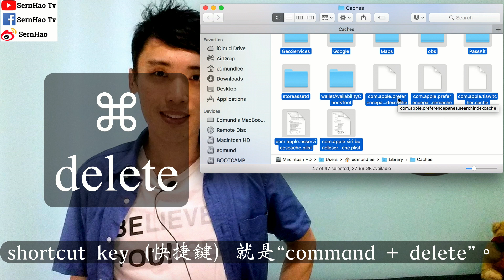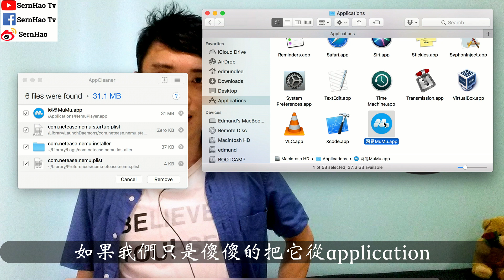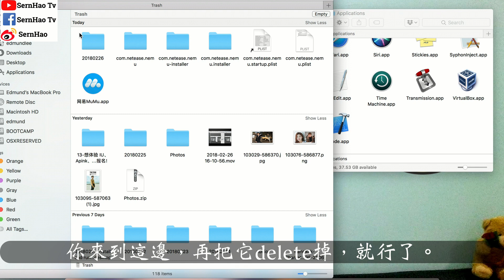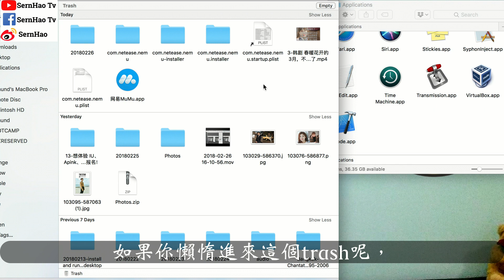mac 教學-25：如何解决MAC空間不足的问题，3招彻底清理mac的垃圾。蘋果電腦 & macOS & MacBook Pro-新手-使用-技巧-入门-教学| SernHao Tv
今天要跟您分享的就是：如何解決mac空間不足的問題。3招徹底清理mac的垃圾！
-macOS & MacBook Pro 新手 入門 使用 技巧-
[ 想擁有自己的MacBook Air（比市價便宜）？請到：

大家好！我是科技宅男-SernHao。歡迎來到我的頻道。
SernHao Tv會一直更新關於：
MacBook 和macOS 的使用小技巧。
喜歡這方面的資訊的話，
就趕快訂閱和關注SernHao Tv。

00:00:23 -解說-
任何一架電腦，就算是MacBook都好。
用了一段時間過後，一定有一堆東西需要清理。
而這些東西，往往是你在不知覺的時候，
越積越多的垃圾。
這些垃圾如果不清理的話，
它會造成兩個大問題。

第一，你的電腦會變卡。
第二，你的容量會越來越少。

所以今天要和大家分享的是：如何清理這些看不見的垃圾。

00:00:45 -1）清理緩存。
就是清理cache（緩存）。
對很多 app來說，它們都有自己的緩存。
好處就是，
在下一次開啟同一個 app的時候，
可以變得更快、更順。
那麼你可能就會有一個問題。
delete（刪除）了這些cache會怎樣？
答案是：沒有問題。
你可以放心的delete這些cache。
因為每個app在開始的時候，
都是沒有cache的。
so，它們是在打開了app後，
才製造自己的緩存（cache）。

首先你要按“command + Shift + G“。
然後輸入“~/Library/Caches/”。
然後按“Go”。
這些就是你所有的cache了。
你要做的就是：全選（command + a）。
然後拉進去你的trash（垃圾桶）。
shortcut key（快捷鍵）就是“command + delete”。
它（cache）就會進去你的trash了。

第二步就是來到trash這裡，
你的垃圾桶，然後按Empty（清空），就可以了。

00:01:40 -2）徹底清除app。-
徹底的清理不必要的 app。
就算是mac的官方（Apple），
他在教我們如何uninstall（移除）app的時候，
都是跟我們說，
直接把那個 app，從application的文件夾，
拖到trash（垃圾桶）就可以了。
這是對的，可是，如果只是這樣清理的話，
這個 app會有自己的temporary file。（另一種緩存）
這些 file會造成一些不必要的垃圾。
這裡我們會下載一個app，來好好清理這些垃圾。
關於這個 app 的下載連結，我會放在說明文。
大家可以在看完影片後，再去下載。

這 app 是AppCleaner（免費）。
你可以根據你的macOS來下載app 的版本。
這快app並不用install在你的mac裏。
所以，我會建議你為了方便使用，
下載完後，就把它拖進去你的application。

現在我會示範如何使用它。
double-click（雙擊）。
然後你再把你不要的 app丟進去。
這裡我就選擇Mumu。
我們可以在左手邊看到，mumu有很多文件。
如果我們只是傻傻的把它從application拉進去trash裡面呢，
並不能delete完這些東西。
你可以自己選擇要delete（刪除）那一些。
so你按“Remove”，就可以完全delete了。
就會在你的trash 裡面。
你來到這邊，再把它delete掉，就行了。

00:03:10 -3）清理沒用的文件。-
如果你有常常使用一些 app，像是：
iMovie、Safari、或是Chrome這一些app，
時不時都要去清理它的temporary file/history。
點擊左上角的Safari，
然後按preference。。。
然後選擇Privacy，
然後manage website data，
然後選“remove all”。
然後就按“Remove now”。
Done。

而google chrome的話，
你可以按它的shortcut key，就是
“command + shift + delete”。
我覺得可以使用“advance”。
然後選你要的，通常我會全選。
在time range這邊，我選“All time”。
然後按“Clear Data”。

00:04:08 當然，最重要的是，把垃圾丟進垃圾桶後，
還是要去清理的。
畢竟，垃圾在垃圾桶還是會有一定的容量。
進來Trash這邊，delete完你不要的東西。
通常我的作法是直接按“Empty”，
然後按“Empty Trash”。

如果你懶惰進來這個trash呢，
他的快捷鍵就是“command + shift + delete”。

以上就是我要跟你分享的，

如果覺得這個分享對你有所幫助的話，
就給我個“讚”！然後分享出去給你有需要的朋友！

我也期待你在下方留言，
告訴我你有什麼更好的清理垃圾的方法。

推薦/Recommend
2）「我不會用MAC」沒這回事!!電獺少女教你蘋果電腦簡易上手 [小技巧篇]-電獺少女-女孩的科技日常
3）MAC空間不足? 三件事清空你MAC裡的垃圾 [小技巧篇] - 電獺少女-女孩的科技日常
TechRax
CNET
啾啾鞋
TESTV
AnimaJinx 傅長膨
Tony TV
Potv
Natayi
AlexG Magic & Production
YooYo TV
Aura 緁緁 / AuraTv
OldOrange-TV-老陈
变色龙TV
fishtv
Stephie 蔚絲
阿滴英文
陳 彥婷
Chris TV / 生活大小事
MaoMao TV
UtaTV/ ウタ留學法國
JinRaiXin —迅雷進—
Rebecca's Diary 蕾贝卡日记
Skylai TV
Code Base
iqiq
老王頻道
TEDx Talks
TEDxTaipei
MostAmazingTop10
果籽
Hein Cream 海恩奶油
iqiqi

===我在其他平台也会分享我觉得有用的科技资讯哦，歡迎來支持：===